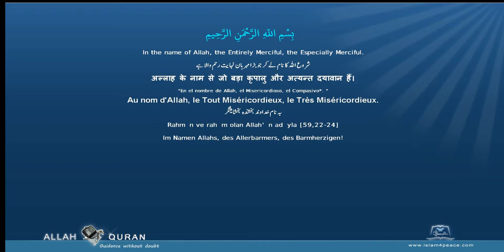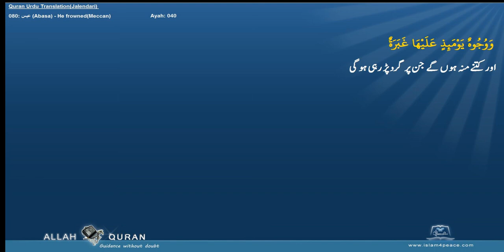Quran Urdu Translation 080 عبس Abasa He frownedMeccan Islam4Peace com 2014